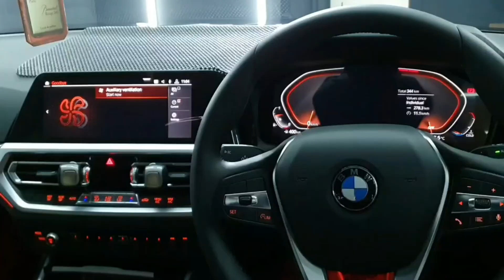2021 New BMW 320i | Ceramic Coating By Autotriz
2021 NEW BMW 320i Ceramic Coating By Autotriz
29AUTOCARE
Paint Protection System By Autotriz
IVAN 29
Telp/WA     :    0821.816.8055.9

    Nano Ceramic Coating atau nano coating adalah Memproteksi cat mobil/ Paint Protection yg menggunakan Bahan Cairan Khusus dimana fungsinya Memberikan efek Daun Talas ( hydrophobik), untuk melindungi mobil dari Baret2 minor pencucian/lap,mengurangi jamur di mobil, melindungi dari perubahan warna krn cuaca Indonesia yg Ekstrem, melindungi dari Kotoran burung dan Getah dr pohon serta mempermudah dalam pencucian/ Perawatan mobil.
    Di 29AutoCare Proses nano ceramic coating membutuhkan wkt sekitar 2 - 3 hari kerja, dengan standar kerja Paint Correction/ Poles mobil 3 tahap, Full Detailing serta pelapisan Coating 2lapis/ 2 layer,
     Warranty 2 tahun, dan dalam 2thn mendapatkan 3x Free maintenance/ perawatan Gratis...

*GRATIS KONSULTASI